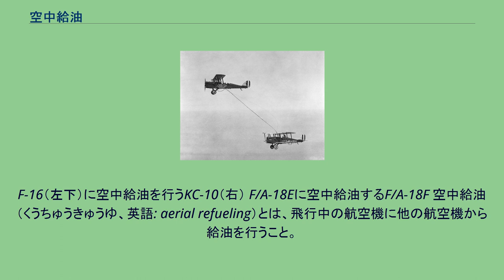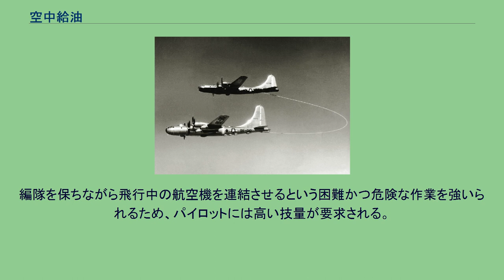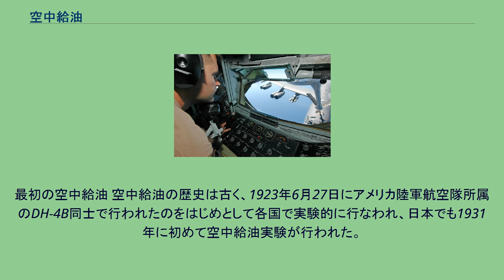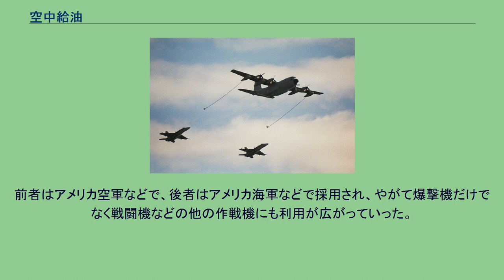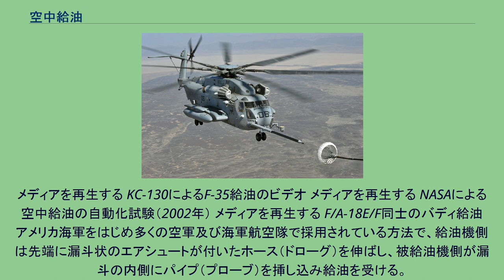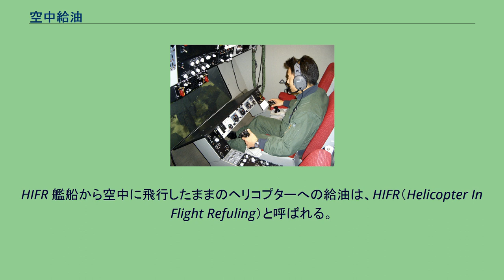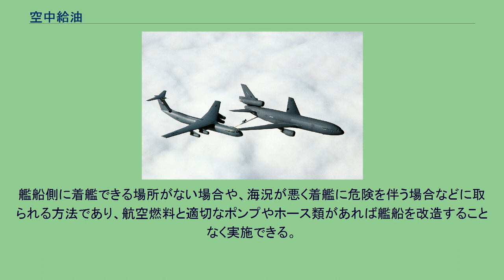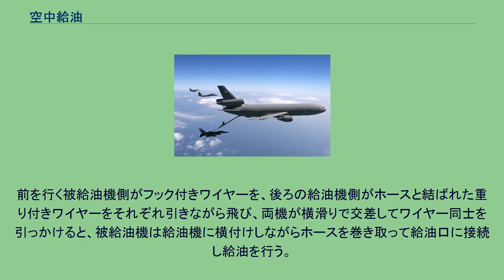空中給油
F-16（左下）に空中給油を行うKC-10（右） F/A-18Eに空中給油するF/A-18F 空中給油（くうちゅうきゅうゆ、英語: aerial refueling）とは、飛行中の航空機に他の航空機から給油を行うこと。
専門用語としては In-Flight Refueling (IFR) や Air-to-Air Refueling (AAR) と呼ばれる。
軍事目的での飛行で行なわれることが多い。
空中給油機（タンカー）と呼ばれる空中給油を行うために特化した航空機から、他の軍用機へ給油する例のほか、バディポッドと呼ばれる装備を使えば戦闘機などの小型機同士でプローブアンドドローグ方式の給油を行うこともできる。
空中給油の最大の目的として、滞空時間（航続距離）の延長が挙げられる。
例えば、戦闘機が敵の攻撃に備え戦闘空中哨戒(CAP)を行う場合などに効果を発揮する。
通常の戦闘機がミサイルなどを搭載した状態で滞空できる時間は通常3- 4時間程度だが、基地から哨戒空域までの往復の時間を考えると実際に哨戒を行える時間はさらに短くなる。
また、給油による哨戒活動の中断を避けるためには、複数の戦闘機を用意して順次離陸させなければならず、効率が悪い。
しかし、空中給油を行えば1機で長時間の哨戒が可能となる。
また、訓練の際などにも基地までの往復の時間が飛行時間に占める割合が低くなるため、効率が良い。
その他、突発的戦闘や航法ミスなどの予定外の事態による燃料消費や、増槽投棄などで帰路の燃料を失った航空機に対して空中給油が行なわれることもある。
また、空中給油により戦闘機の搭載能力を向上させることもできる。
軍用機では最大離陸重量が最大飛行重量を下回ることが少なくない。
重いとカタパルトによる加速が難しいからである（戦闘機は高速飛行に特化した翼型なので、低速域では揚力が得られにくい。陸上機でも滑走路からオーバーランしてしまう問題もある）搭載燃料は少量として離陸時の搭載量のより多くを空対地ミサイルや爆弾などの兵装に振り分け、追って空中給油を行うことにより最大の積載量を発揮することが可能となる。
編隊を保ちながら飛行中の航空機を連結させるという困難かつ危険な作業を強いられるため、パイロットには高い技量が要求される。
最初の空中給油 空中給油の歴史は古く、1923年6月27日にアメリカ陸軍航空隊所属のDH-4B同士で行われたのをはじめとして各国で実験的に行なわれ、日本でも1931年に初めて空中給油実験が行われた。
しかし、当時の空中給油は人の手でホースを掴み燃料タンクに繋ぐという危険極まるものであった上、軍事的利点が少なかったため、商業輸送機の航続距離延長の研究や滞空時間の世界記録樹立などに使用されただけで、正式な実用化にはいたらなかった。
本格的に実用化されたのは米ソの溝が深くなる第二次世界大戦後のことで、アメリカ合衆国本土から直接ソビエト連邦を爆撃する必要が出てきたため、それを実現する方法として空中給油が注目され、アメリカ空軍は1949年にB-29を改造した空中給油機KB-29の支援を受けたB-50戦略爆撃機「ラッキーレディ・ツー」による世界一周無着陸飛行を行い、空中給油の有用性を世界に示した。
このときの空中給油方式はループドホース方式と呼ばれるもので、詳細は後述するが実用上問題があり、より実用的な空中給油の方法として、アメリカ合衆国のボーイング社でフライングブーム方式が、イギリスのフライト・リフューリング社でプローブアンドドローグ方式が、それぞれ開発された。
前者はアメリカ空軍などで、後者はアメリカ海軍などで採用され、やがて爆撃機だけでなく戦闘機などの他の作戦機にも利用が広がっていった。
また当初は給油対象は固定翼機に限られていたが、ベトナム戦争中のアメリカ空軍では、戦闘捜索救難（CSAR）任務のためにヘリコプターへの空中給油技術の開発に乗り出した。
上記の通り、アメリカ空軍ではフライングブーム方式による空中給油を行っていたが、機体上部にローターを備えるヘリコプターに対しては物理的に不可能であり、プローブアンドドローグ方式を用いることになった。
またヘリコプターとの速度差のためにジェット機を母機とすることも難しく、1965年12月17日に行われた初の空中給油試験では、海兵隊のKC-130Fが曳航するドローグに対し、CH-3Eヘリコプターに仮設されたダミーのプローブがコンタクトを成功させた。
現在使用されている空中給油の方法には、大きく分けフライングブーム方式とプロ...